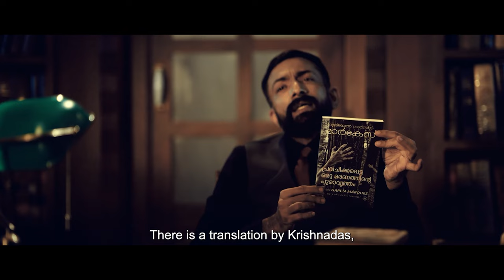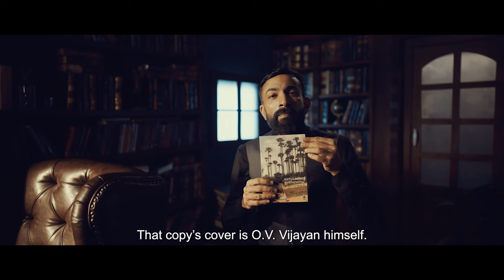കറ നല്ലതാണ് I Pusthakovsky ft. Bipin Chandran I Episode 7 I Mathrubhumi Podcast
0:00 - 2:55 - മാഗസിനും മാക്ബെത്തും
2:56 - 5:18 - നാടകദീപൻ
5:19 - 6:36 - പെൺനാടകവും പാപത്തറയും
6:37 - 8:04 - എഴുത്തിലെ സാറായനങ്ങൾ
8:05 - 9:08 - കറ പുരളാത്ത എഴുത്ത്

Directed by: Athif Aziz
Agency: Maitri Advertising Works
COO - Jayakumar Kurup
Head & Director-Digital: Sumit Raj
Head-Digital & Creatives: Ajay Syama Sathyan
Head-Digital Planning: Rahul Menon
D.O.P: Toni George
Editor: Sharika Prasad
Social Media Manager: Vignesh Ramadas
Social Media Executive: Shradha Rajan
Art: Chrispin Chacko
Colour grade: Harikrishnan B.S
Production Sound Recordist: Tony Tom
Sound Mixing: Sundar Sethumadhavan
Outfit: @bespokedbysk
Styled by: Sooraj SK
Assistant stylist: Shamil
Mua & hair: Amarnath Anil & Barberarea
Title Design: Athif Aziz
Title Animation: Sharath Chandran
Poster Design: Muhammed Farhan
Subtitles: Dan K George
Camera assistant: Alwin Wilson, Jithu Sujith

Team Kappa:
Mayura SK
Renjini Menon
Abraham Tharakan
Namitha Madhavankutty
Aishwarya Das
Sundar S Nair
Alphonsa P George
Pranav PS
Mridul Sanalkumar

Mathrubhumi Books: Georgey Thomas